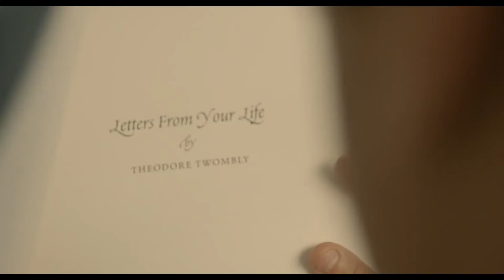"Her" - A.I Transcending Humanity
As we go about our days, may we all strive to be filled with unconditional and boundless love - for each other and all things.